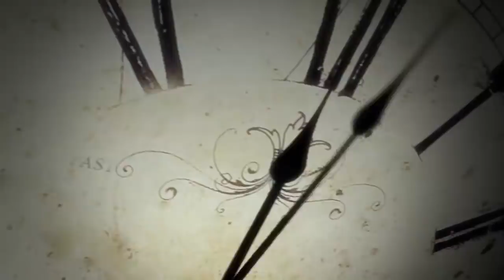ഈ കൊള്ള കണ്ടില്ലെന്നു നടിക്കരുത്..പ്രതികരിക്കണം ഒറ്റക്കെട്ടായി..